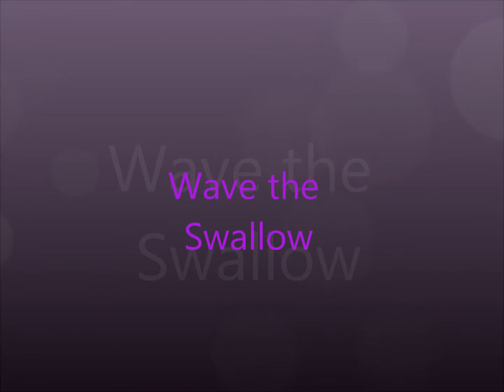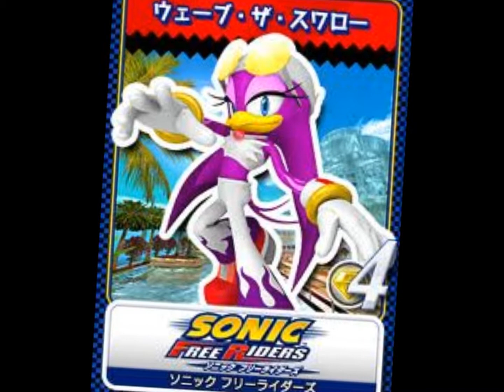Wave the Swallow - Fly on the wall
me desculpem mas tive que cortar a música no começo e fim porque a versão tinha historia no começo e fim, mas espero que gostem!!